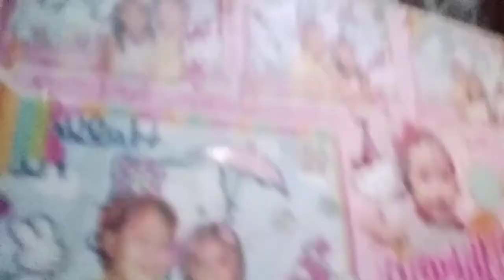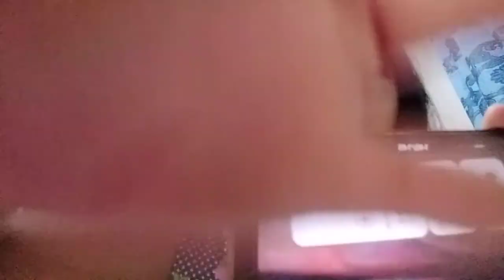March 12, 2021(2)